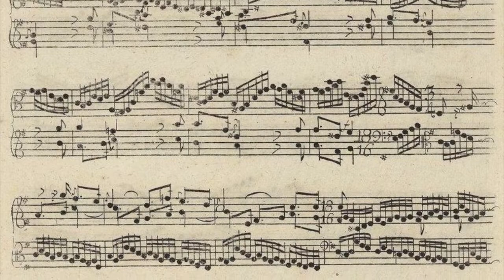JS Bach - Variation 26 - Variations Goldberg [Glenn Gould] - BWV 988 - Partitions Manuscrites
Les Variations Goldberg interprétées par Glenn Gould accompagnées des partitions manuscrites de J-S Bach
pour découvrir les nouvelles vidéos de la collection et retrouvez en numériques tous les genres musicaux et parlés, enregistrés et publiés entre 1900 et 1962.